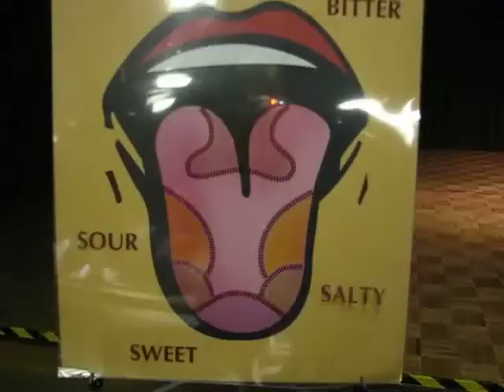Mistology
Participants learn the science behind mixing drinks at the Lakeview Museum